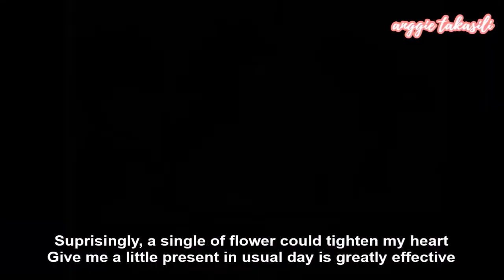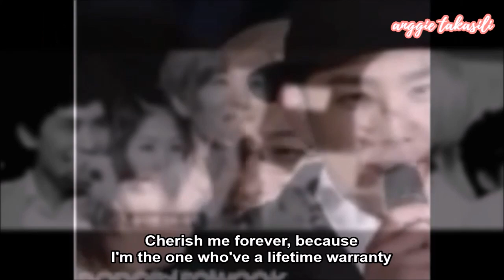[ENG FMV] Leeteuk Heechul, manual instruction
ok.. im here for the thirsty 83 line lover..
actually i never think to make this but this song fit heechul so much so i decide to make